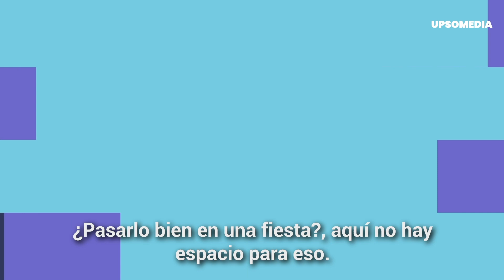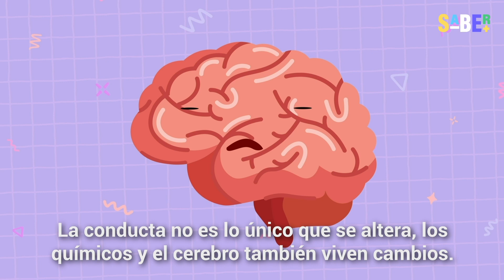¿Qué es la depresión?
La vida puede ser difícil, lo sabemos, pero a veces ser positivos y sonreír no es suficiente para sentirnos mejor. La depresión es una enfermedad y a continuación queremos compartir con ustedes un poco de información útil al respecto.

SABER + solo espera que después de ver esto le des un buen abrazo a alguien que lo necesite.

0:00 Días nublados
0:14 No basta son solo sonreír
0:28 Efectos
1:18 Nuestra química
1:38 Causas
2:02 Tratamientos
2:22 Así podemos ayudar